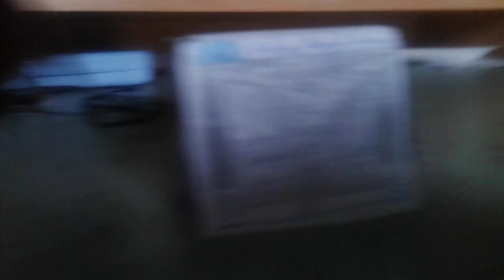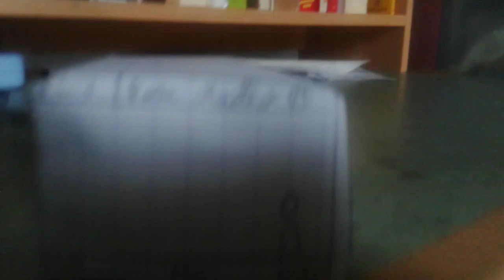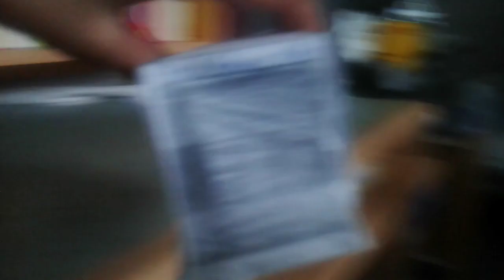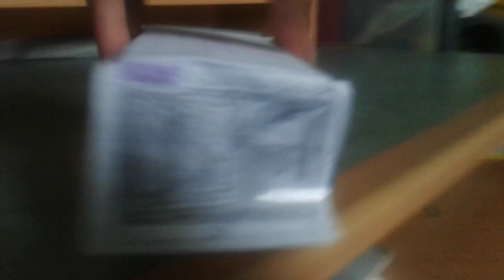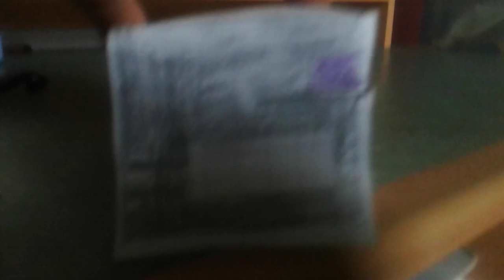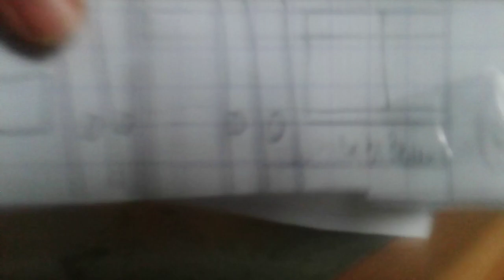Presentation de mes maquettes RATP